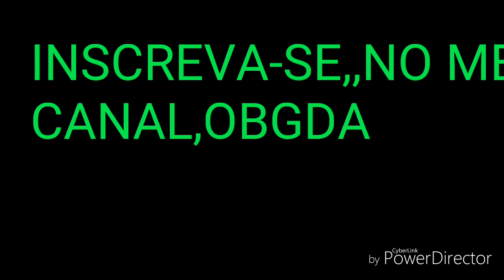PARTE 2 HOMENAGENS PARA O DIAS DAS MAES ...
Mamãe sempre te amaremos em nosso coração,,,